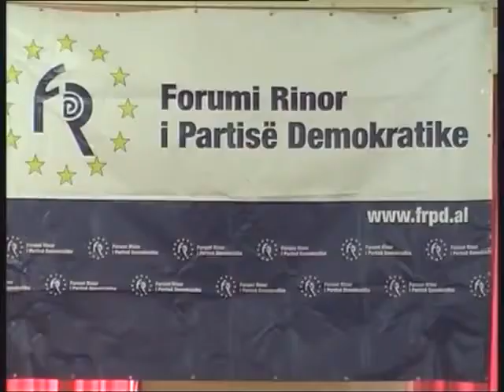Forumi Rinor i PD -Futboll hedhja e shortit te Grupit C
Greta Koçi,n/kryetare e Forumit Rinor te Partise Demokratike te Shqiperise,prezanton projektin e kampionatit te futbollit mes FRPD-ve te Shqiperise dhe hedhjen e shortit te Grupit C ,zhvilluar ne qytetin e Beratit.